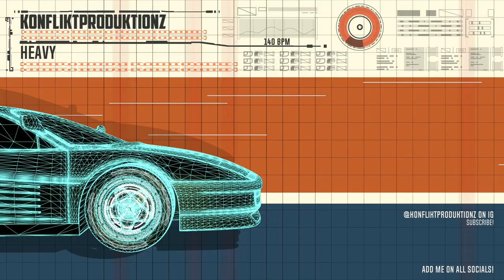Trap Type Beat "Heavy" | Free Type Beat | Trap Instrumental 2024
⏱️  BPM: 140
🎶  Key: Gm
🔊  Loop: konfliktproduktionz